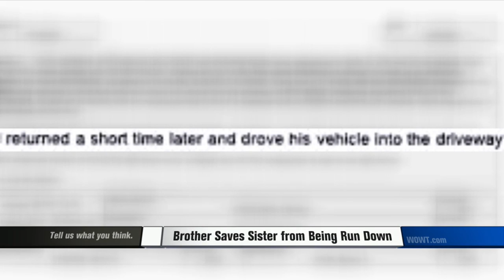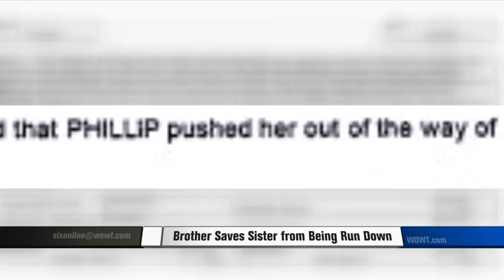Driver arrested for trying to run over man and woman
A driver was booked Monday night for felony assault and criminal mischief after he allegedly tried to run over a man and a woman.